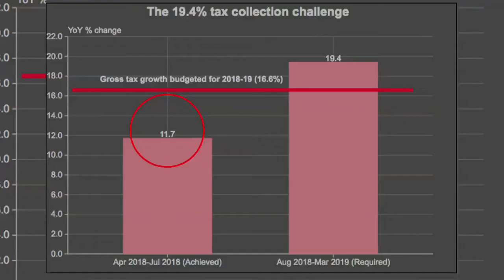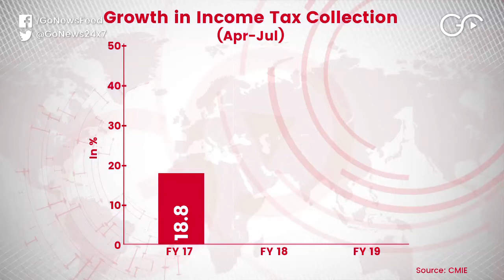Tax Collections Dip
Despite several goverment initiatives, tax collection has dropped significantly in the first four months of FY19